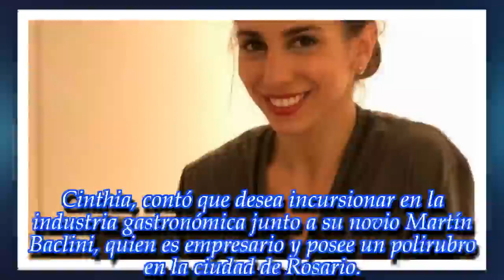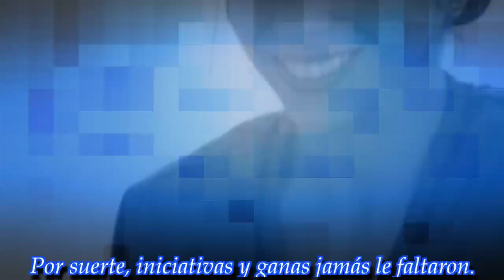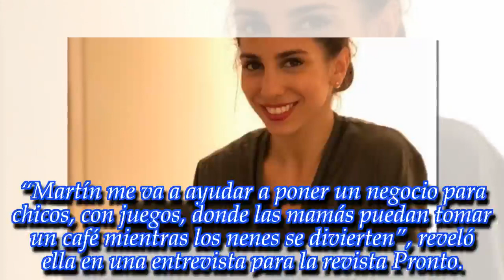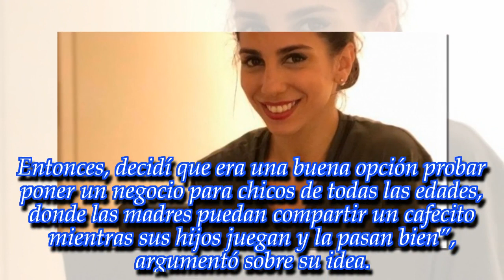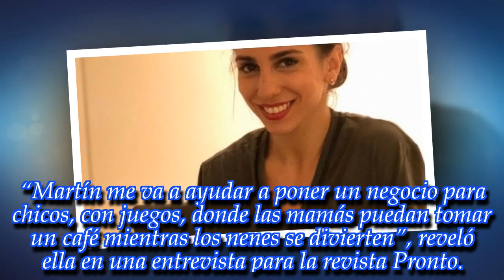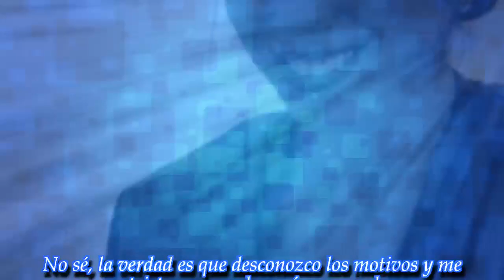Cinthia Fernández está por abrir un negocio. ¡Enterate de qué se trata!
Noticias Principales:
La expanelista de Involucrados tomó la decisión de incursionar en un nuevo rubro, completamente alejado de los medios.